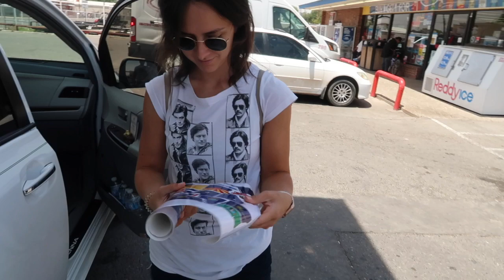БЕЛОСНЕЖНАЯ ПУСТЫНЯ В АМЕРИКЕ! День 15, Нью-Мексико || ALL 50 STATES TRIP | Lena Kryvoruchko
Всем привет!

В этом видео мы наконец-то добрались до одного из самых красивых мест, где я бывала в своей жизни - White Sands National Monument - настоящая белоснежная пустыня.

Почему песок такой белый - ответ на вопрос найдёте в видео )

Мой инстаграм: @lenadenisenko